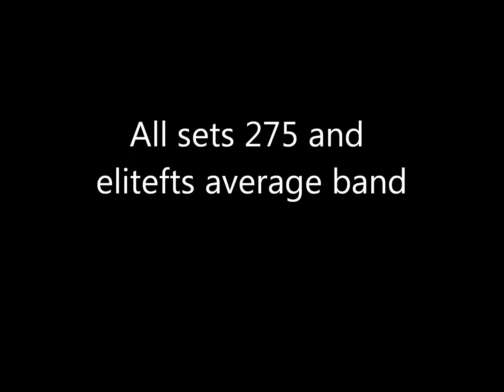Re-introducing box squats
I am re-introducing box squats in hopes to get faster. I have gotten terribly slow over the last year or so. I still lack the mobility to go any lower without my knee swelling like crazy. I will only do these for two weeks at a time just to see how it goes. Back to raw squatting for now until I can get one more MAT session and more hip mobility.